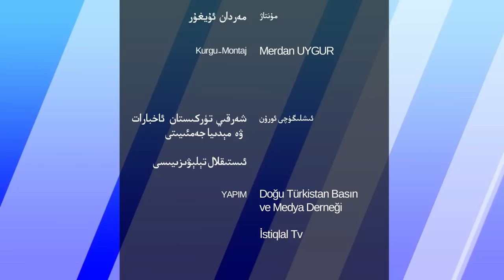ھەپتىلىك مۇھىم خەۋەرلەر 2022-08-28، جازا ئۈستىگە جازا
HEPTILIK MUHIM XEWERLER 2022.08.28 / JAZA ÜSTIGE JAZA